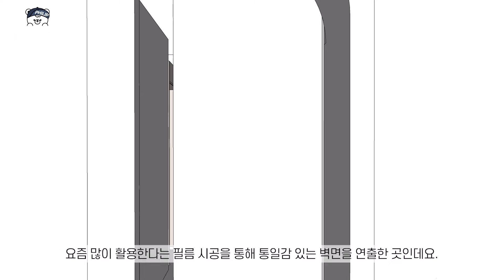부산 아파트 인테리어 업체의 "5성급 호텔 인테리어 리뷰" | 사직동 사직자이 49평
부산 인테리어 업체 필립인테리어입니다!
오늘의 랜선 집들이는 부산 사직 자이 아파트 49평입니다!
그럼 함께 인테리어를 확인해볼까요?

00:00 인트로
00:34 현관
01:12 복도
01:30 거실
02:03 주방
02:47 드레스 룸 & 안방
03:25 서브룸
04:06 욕실
04:20 마무리